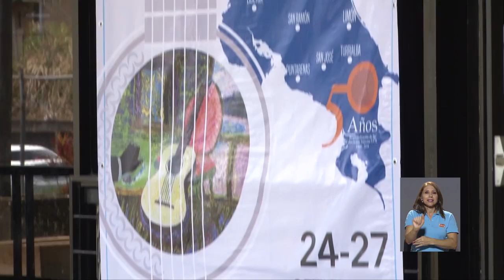Concurso Nacional de Guitarra 2018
Los acordes, el nerviosismo y la concentración para ejecutar un repertorio perfecto sin errores fueron parte del ambiente vivido en la Sala María Clara Cullell de la Escuela de Artes Musicales Universidad de Costa Rica. En este lugar, se dieron cita los participantes del Concurso Nacional de Guitarra 2018.
Este evento se realiza cada año y es organizado desde distintos lugares donde se imparte la enseñanza de la guitarra de manera académica como el Conservatorio de Castella, la Universidad Nacional De Costa Rica y la Universidad de Costa Rica.